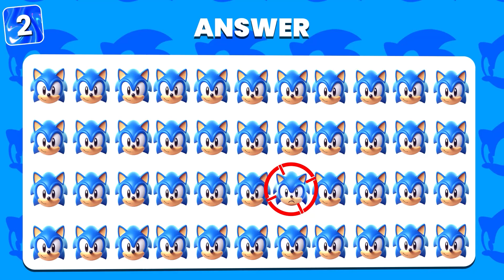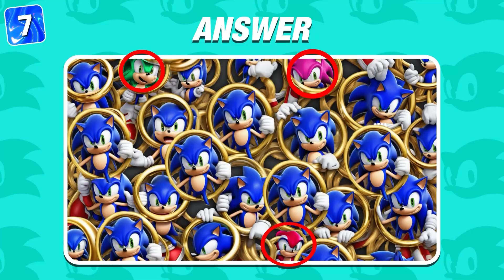Guess the Sonic 3 Characters by Voice Challenge! 💙 Sonic Movie 3 Characters by Voice Quiz!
Can you guess the Sonic the Hedgehog 3 characters just by their voices? Test your knowledge and have some fun with this guess by voice challenge! See if you can identify all the iconic characters from the Sonic franchise in this entertaining video.